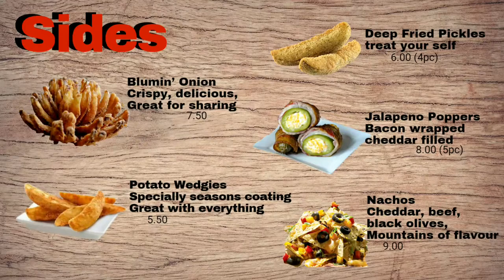Digital Menu Board and Menu Engineering screen 3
Many digital signage companies say they can help you, and a digital menu is much better than a static menu but they are not restaurant marketing experts, they are sign experts. Get both the digital menu board with the power of a restaurant marketing expert who specializes in menu engineering. Nicholls Hospitality Marketing provides both.